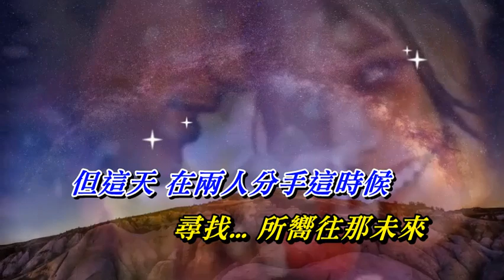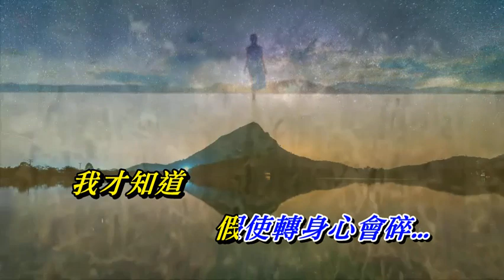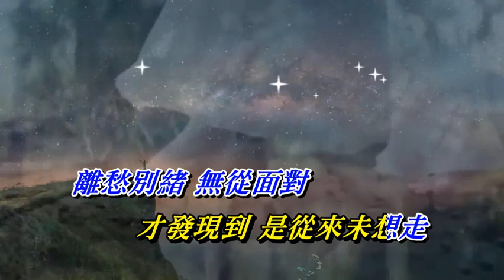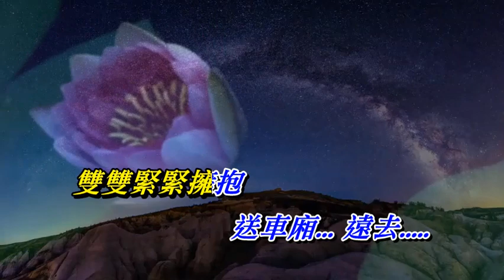送車 黃凱芹〈MMO 卡拉版〉